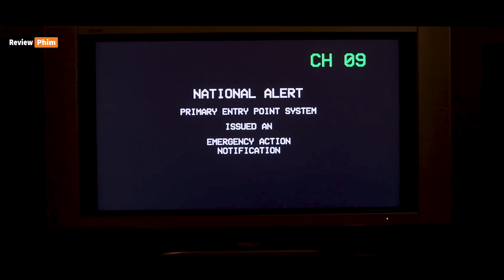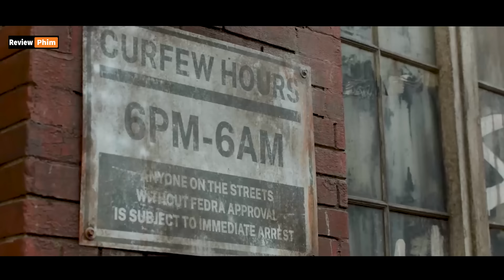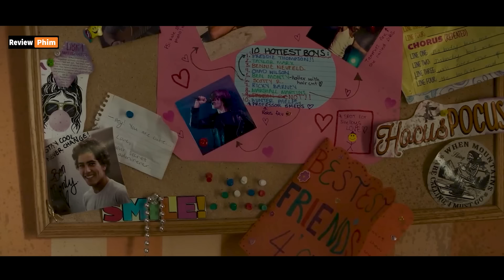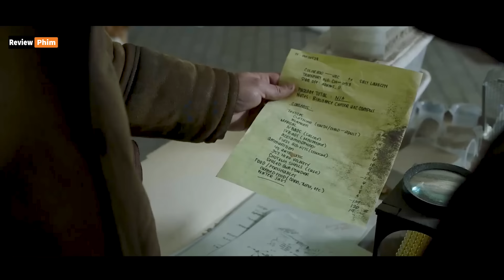Chỉ cần chạm phải loại nấm này cơ thể bạn sẽ biến thành zoombie - Review phim hay